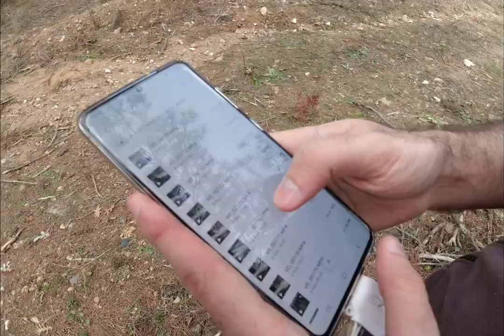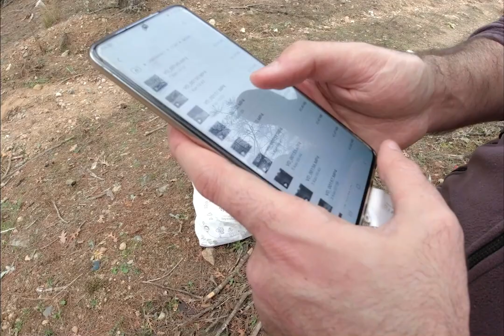YABAN HAYATINDA FOTOKAPAN KONTROLÜ / SÜRPRİZ TÜR GÖRÜNTLENDİ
Türkiye Yaban Hayatı

Türkiyemizin Yaban Hayatından elde ettiğim görüntüleri sizlere ulaştırmaya devam ediyorum. Bu videoda 5 aydır arazide olan fotokapan ları kontrolüne gidiyorum ve muhteşem görüntüler elde ediyorum.

ALADAĞLAR MİLLİ PARKI I TEKELER KARLI ARAZİDE BESLENİYOR NATIONAL PARK WİLD GOAT FEED ON SNOWY LAND